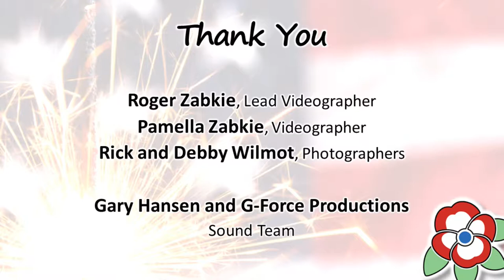California Freethought Day 2017 - Presentation to Senator Dr. Richard Pan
The California Freethought Day Steering Committee was proud to recognize Senator Dr. Richard Pan for his science-based approach to improving the overall health within California with legislation that improves vaccination rates among children.

Here, CFD president David Diskin and Secular Coalition for America's president Larry Decker present Pan with an award.

California Freethought Day was held October 15, 2017, in Sacramento, CA at the California State Capitol Building.